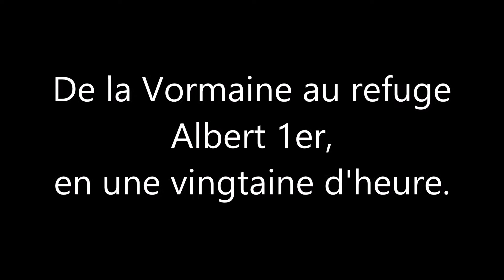Le Tour du Glacier du Tour